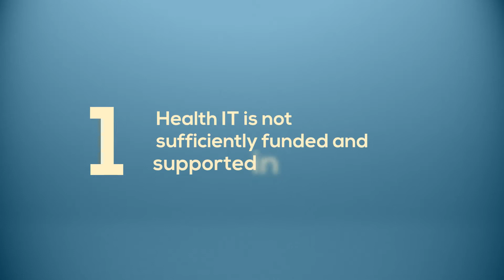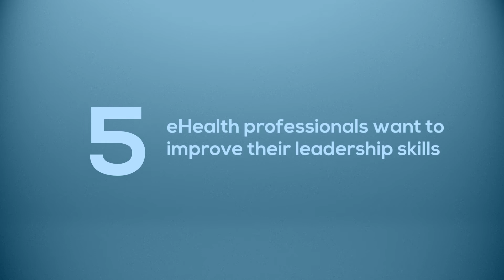HIMSS Analytics Annual European eHealth Survey results